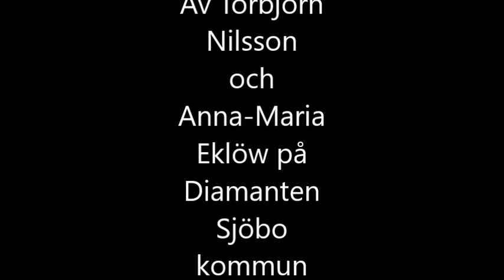Livets tåg av Torbjörn Nilsson